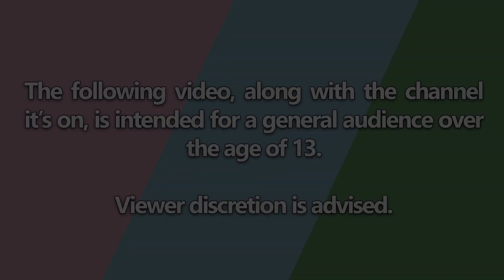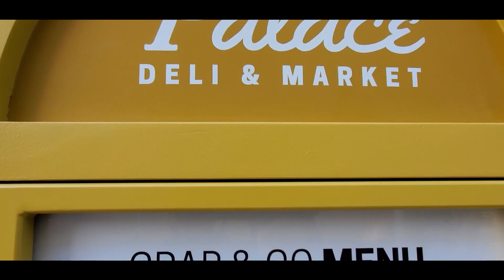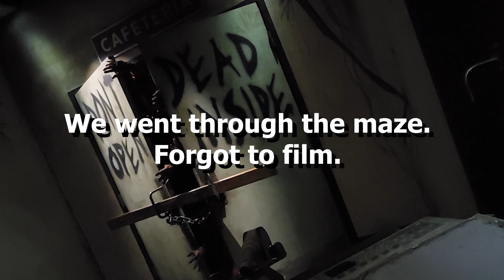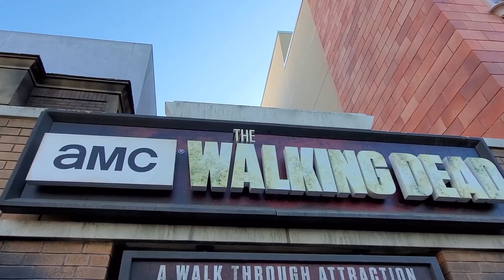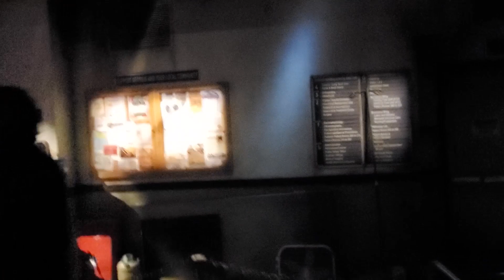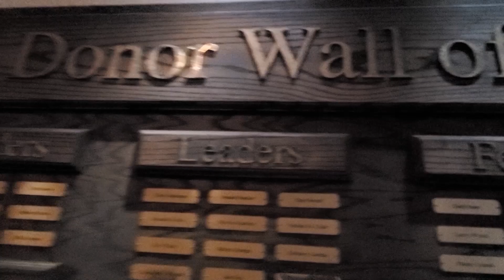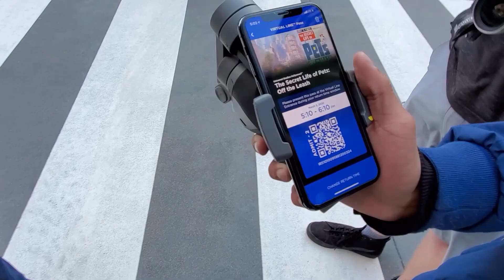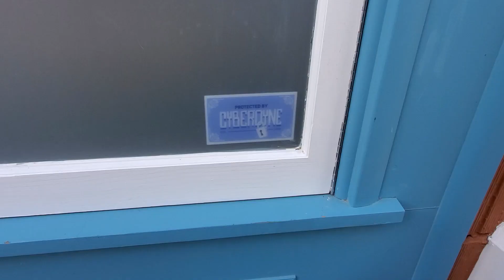R.I.P The Walking Dead (Final Day of Operation) | Universal Studios Hollywood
In this video, Josue and Matt head out to Universal Studios Hollywood for The Walking Dead Walkthrough Attractions final day of operation. They also get a look at The Secret Life of Pets: Off The Leash and first-hand look at the online boarding group.

The following video, along with the channel its on, is intended for a general audience over the age of thirteen (13).

Follow all of TLEV!
Thomas -
Mr. E -

TLEV Media was allowed to film with the permission of Universal Studios Hollywood. TLEV Media does not permit the reuse or redistribution of our content without prior written consent.